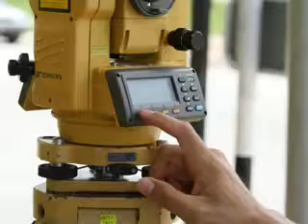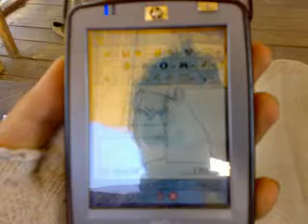jabatan GE geomatika kolej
aktiviti jabatan GE geomatika kolej 2009